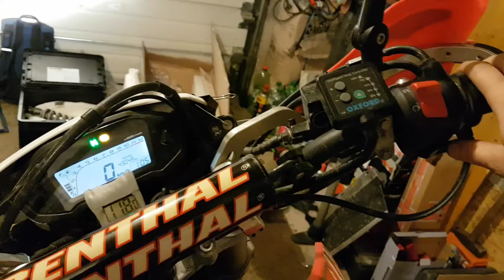CRF250L 2017 Arrow K-Kone exhaust compare